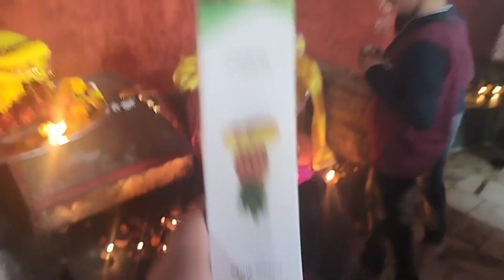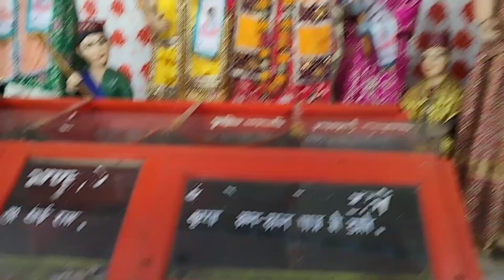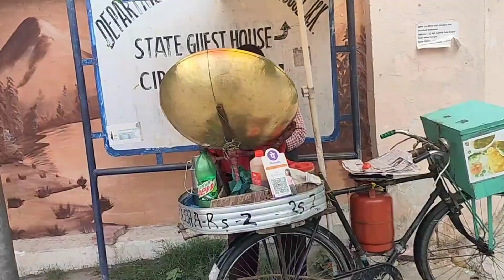ham gye sai baba ke Mandir 🙏🙏. Jai sai baba